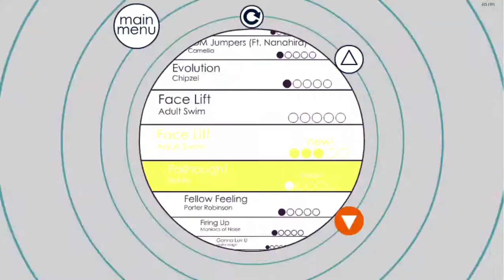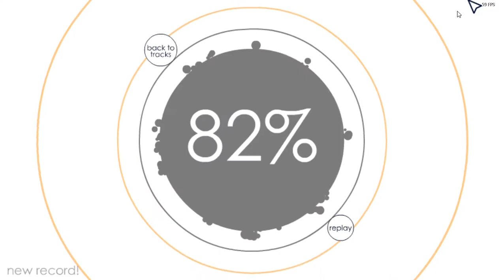i did this in one day, but i can't finish a good level, send help please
i want memes, so i make memes.